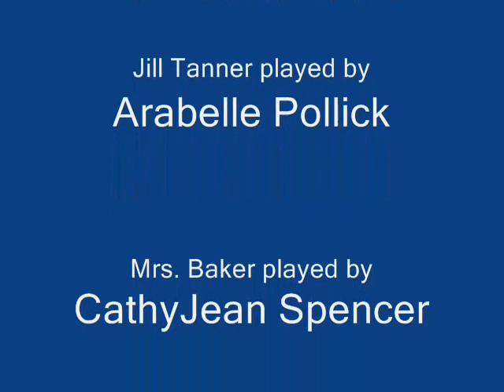Butterflies Are Free ActII Scene I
Murfreesboro Little Theatre